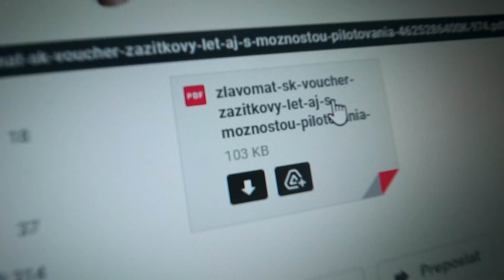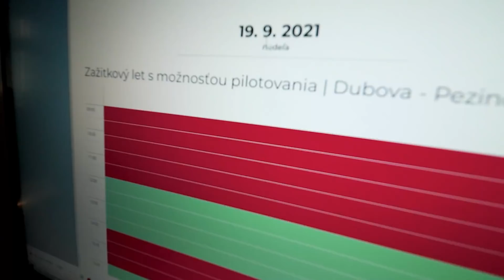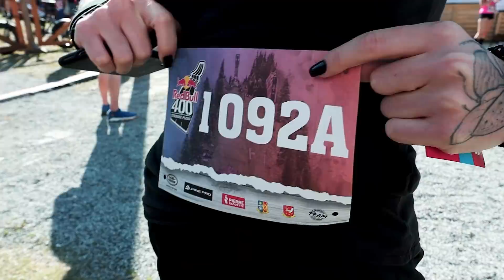WLOG-13: Vybehli sme Najťažších 400 metrov a Skoro nás Brala Sanitka! RedBull 400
Znova sme vybehli najťažších 400 metrov na RedBull 400 evente, ktorý sa konal na Štrbskom Plese. Keby ideme viac tak by nás isto brala sanitka :D Wlog číslo 13 je tu a s ním kopec zaujímavých udalostí, o ktoré som sa chcel s vami podeliť ♥ Užívajte

Lajkujte
Komentujte
Odoberajte
Usmievajte sa :)